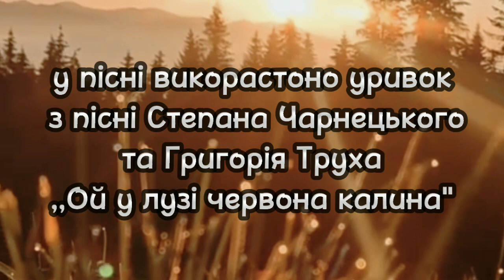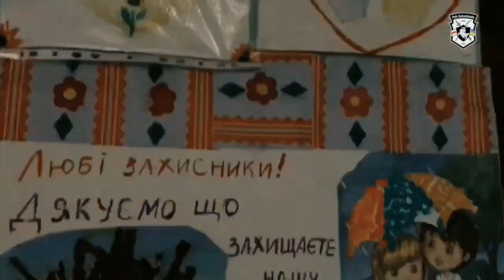Lyrics by Olga Khodatska Music by Igor Yakubovsky Kaluna (Viburnum)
In this song used excerpt from song,,Oy y lyzi chervona kaluna" by Stepan Cyarnezky and Gregory Tryh